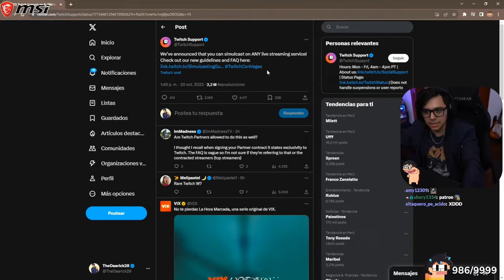MULTISTREAM EN YOUTUBE Y FACEBOOK | Daarick noticias